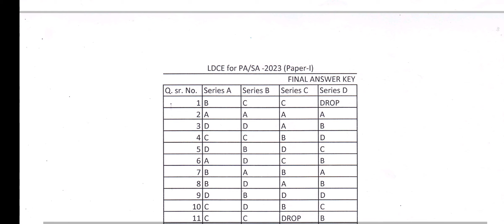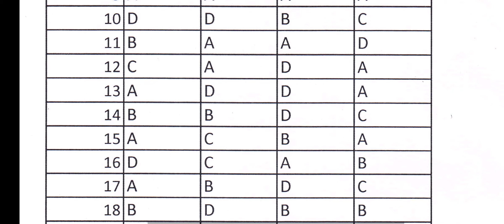Official Final Answer Key/Gujarat Circle/Pa/SA Exam 2023